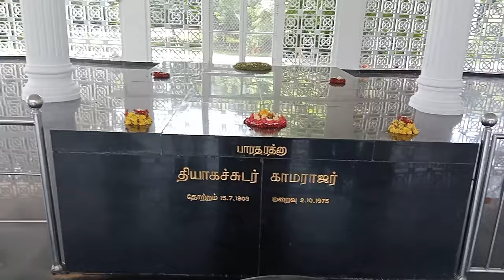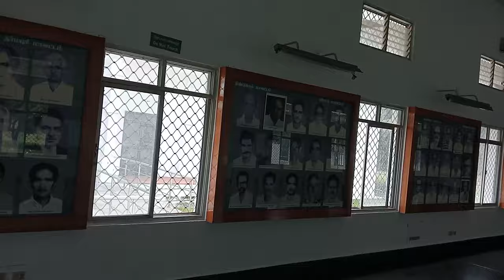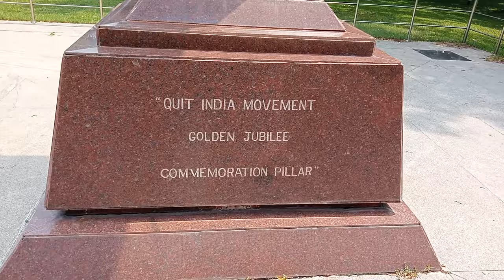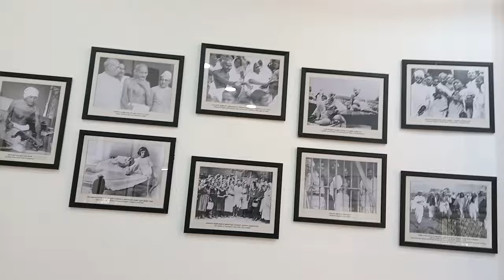Gandhi Mandapam in Chennai | சென்னை காந்தி மண்டபம் | @shampachakrabarty9280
Gandhi Mandapam is a series of memorial structures built on Sardar Patel Salai, in Adyar, Chennai. The first structure to be built on the premises was a memorial to Mahatma Gandhi, opened by then Chief Minister of Madras, C. Rajagopalachari on 27 January 1956. Later, four other memorials for independence activist Rettamalai Srinivasan and former chief ministers C. Rajagopalachari, K. Kamaraj and M. Bhakthavatsalam were added.

Owing to its prominence, the premise is often utilized for public functions, particularly for cultural discourses and music shows. The site also serves as a recreational park in the city.

It is located nearby Anna University and IIT Madras.

Address:
264P+MW4, Sardar Patel Rd, Guindy National Park, Guindy, Chennai, Tamil Nadu 600022